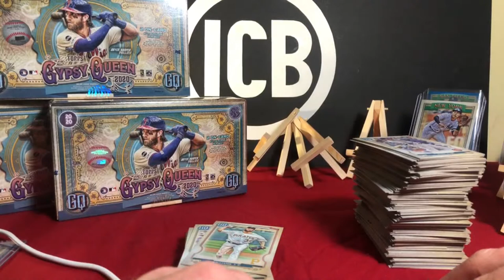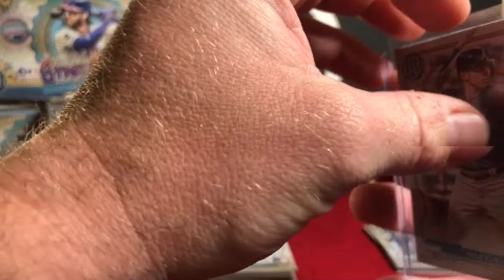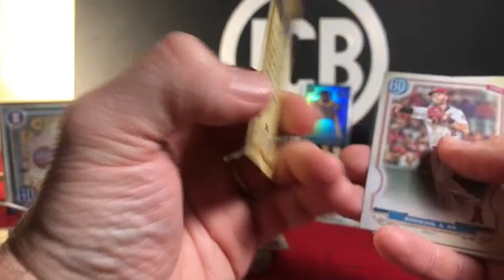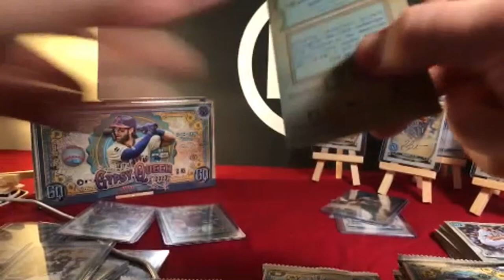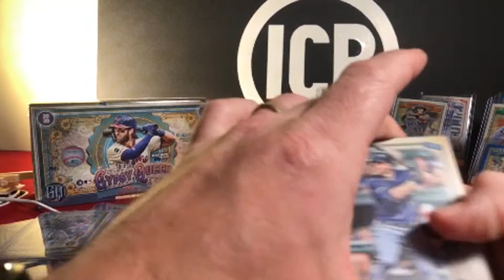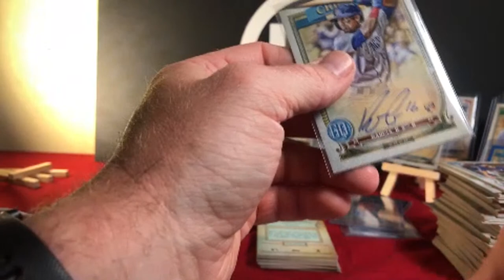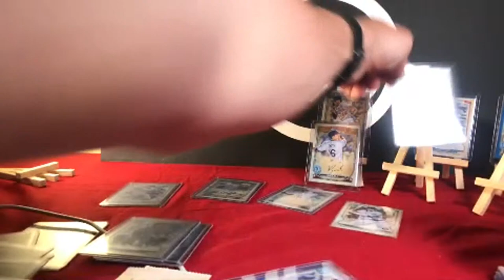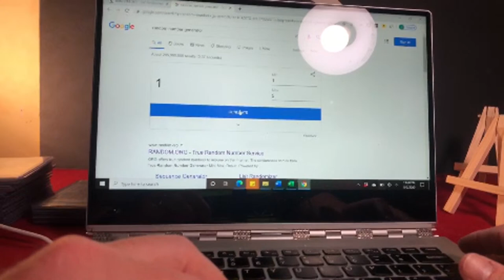GQ 1/2 case pt3